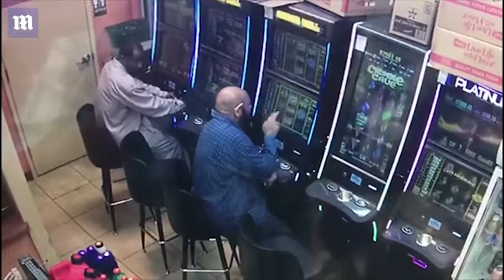Atlanta thief steals thousands from a gas station slot machine